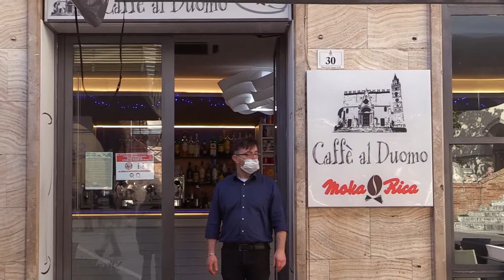Controlli: aggrediti due vigli urbani in pieno centro storico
Un gruppo di trentenni ha aggredito verbalmente in pieno centro storico  a Teramo due agenti della polizia locale. Gli uomini, chiaramente ubriachi, non hanno preso bene il richiamo dei vigili alle norme anti assembramento. Il comando municipale ha disposto stretta osservanza per le attività di distribuzione di bevande e alcolici e non mancano le sanzioni a chi resta aperto dopo le 18